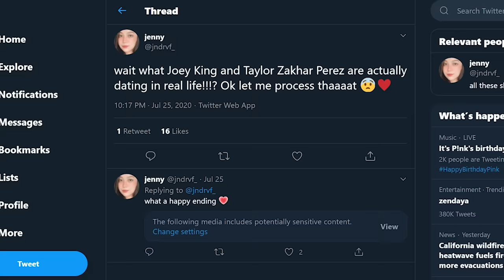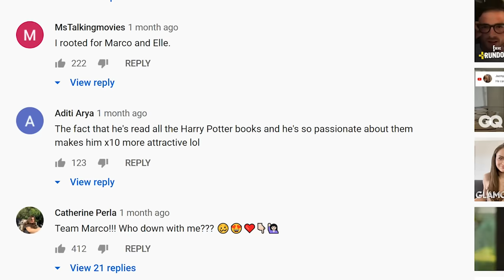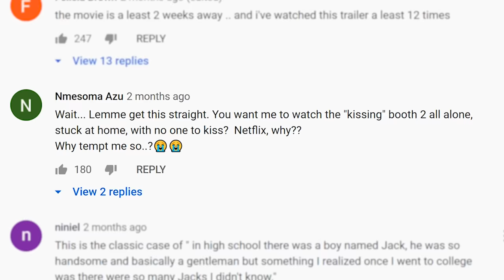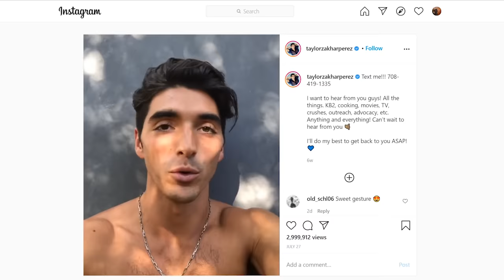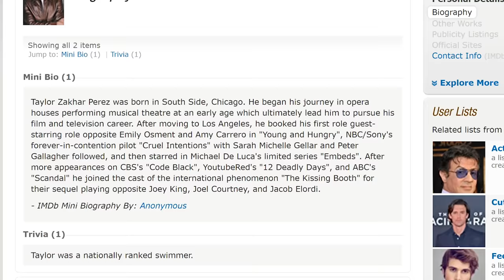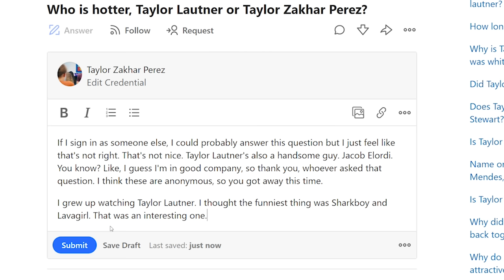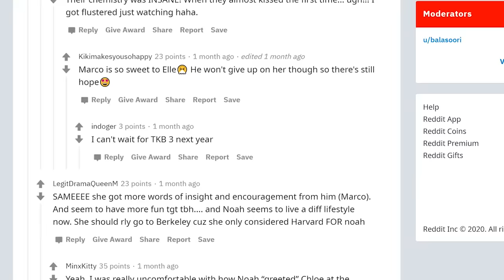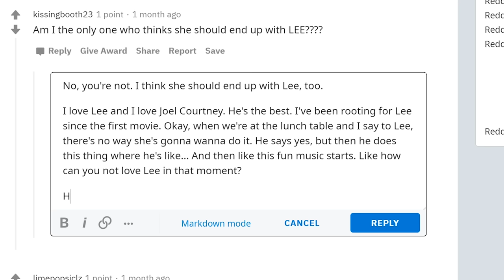Taylor Zakhar Perez Replies to Fans on the Internet | Actually Me | GQ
On this episode of Actually Me, Taylor Zakhar Perez goes undercover on the Internet and responds to real comments from YouTube, Reddit, IMDb, Quora, Instagram and Twitter. Does he think Elle should have ended up with Noah or Marco in 'The Kissing Booth 2?' How did Netflix find him?